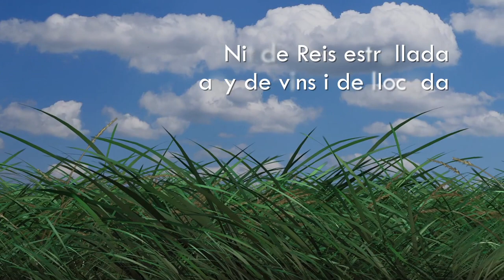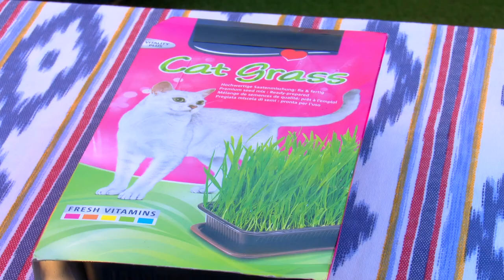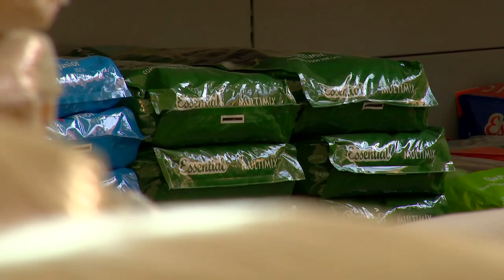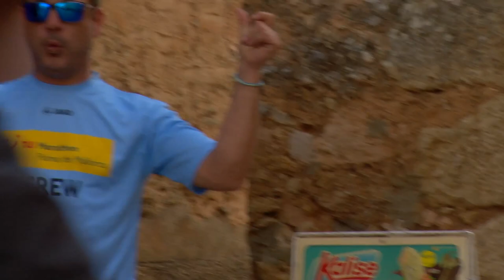Uep! Com anam? [Cap. 292] - Dedicat als pagesos més petits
Aquesta setmana, tot aprofitant que l’emissió del programa coincideix amb la nit de Reis, Uep! Com anam? dedicarà els seus reportatges als foravilers més petits de ca nostra. ¡Serà un capítol tendre i divertit de cap a cap! Al tema central, l’amo en Toni Ballador es retrobarà amb alguns dels nins més xalestos que ha conegut durant les seves aventures rurals i comprovarà si encara van tant de camp com quan els va conèixer el primer pic. A Campanet, visitarà una nina estupenda que li mostrarà com es cuida de la guarda familiar de mens i com manté un vincle molt especial amb una ovelleta que va alletar des que va néixer. I, a Llucmajor, visitarà dos al•lotets germans que van molt de cavalls i que li mostraran com es cuiden de tots els exemplars del ranxo familiar i com passen molt de gust de colcar-los i de fer-hi “jaleos” al més pur estil menorquí. Entre i entre, la resta de reportatges també seran protagonitzats per infants campers que ja varen veure pel programa: a Sant Jordi de Ses Salines, retrobarem una simpàtica boixeta que vàrem conèixer fent ucs amb la seva “uela” i veurem com han evolucionat les seves habilitats cantaires i camperoles i, a Es Migjorn Gran, saludarem les filletes d’un bon amic i fan del programa que també van molt d’agricultura i d’animals. Na Vanessa Garcia, per la seva banda, al seu hort urbà, ens delectarà amb manualitats jardineres ideals per elaborar en companyia dels més petits de la casa. I, per posar la guinda a tot plegat, amb en Felip Munar i amb un artesà fuster de Biniali tornarem infants fabricant juguetes tradicionals i recordant com s’usaven. El d’aquest dijous serà un programa especial per a una nit màgica; feis bonda i no vos el perdau!